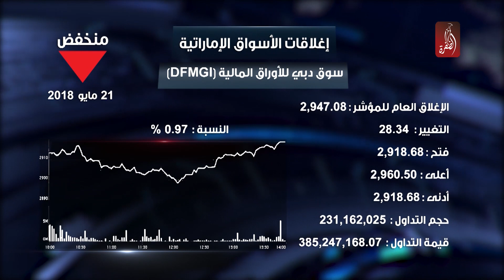نشرة اخبار مساء الامارات ليوم 21-05-2018 - قناة الظفرة | رمضان 2018